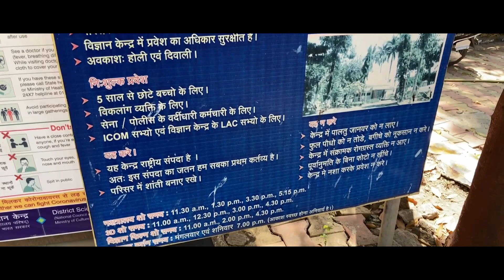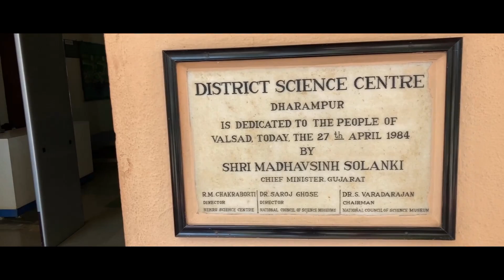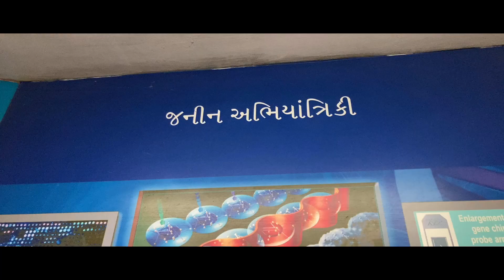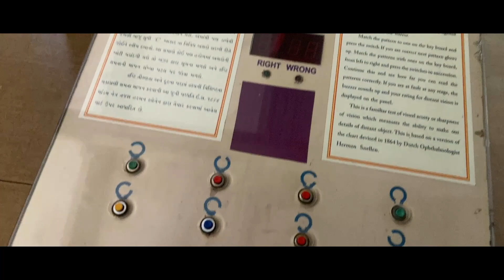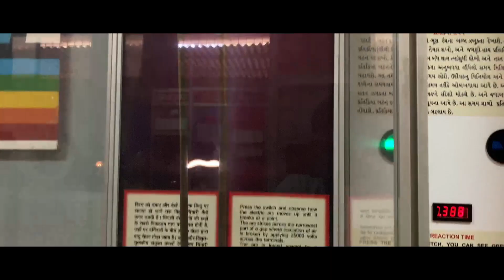DISTRICT SCIENCE CENTRE DHARAMPUR | VALSAD | BEST PLACES IN GUJARAT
Welcome to the district science center, Dharampur.

District Science center, Dharampur, Valsad, GujaratDistrict Science center is located on Garden Road, Dharampur in Valsad District, Gujarat. District Science center was opened for the public on 27th April 1984. It houses several kinds of objects based on general sciences.

District Science center has also a planetarium and a Science park. District Science center, Dharampur organizes mobile science exhibitions to provide basic knowledge of science to the common people of the locality. It also organizes Science demonstration lectures and Science film shows. Apart from that, the museum arranges several other activities in the locality.

We given lots of effort into this video. I'm sure You'll gonna love it!